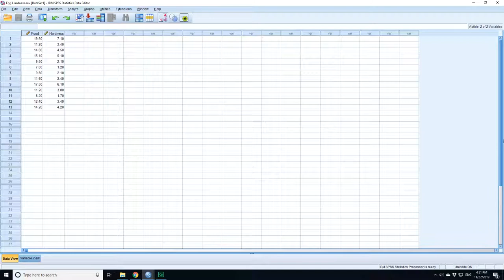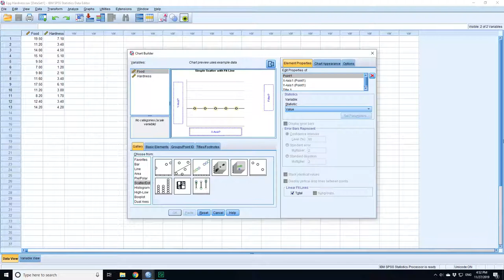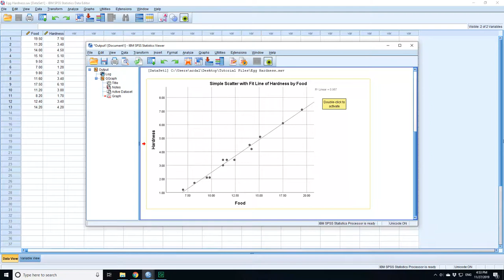Scatterplot Egg Hardness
An SPSS scatterplot of the egg hardness data from Holmes, Moody and Dines, Research  Methods for the Biosciences.